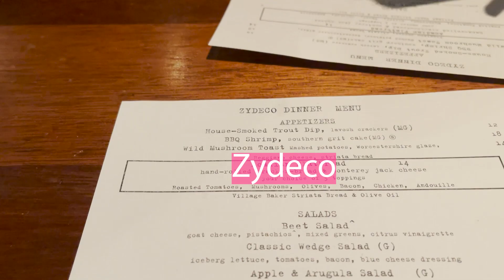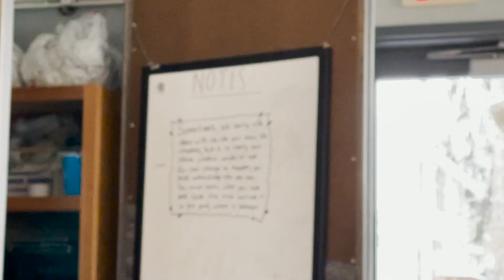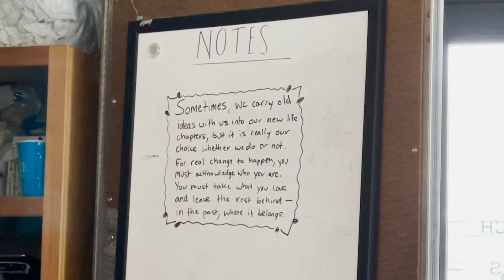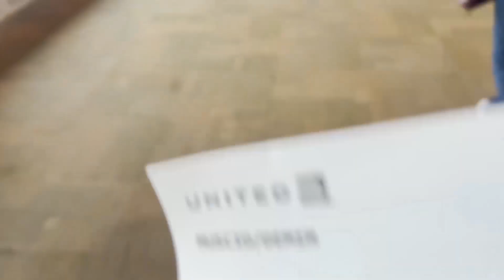TRAVEL VLOG | bend, OR, winter wonderland, zydeco kitchen, downtown etc.